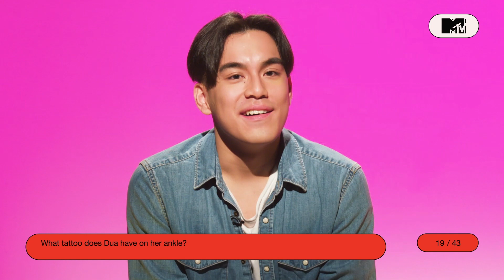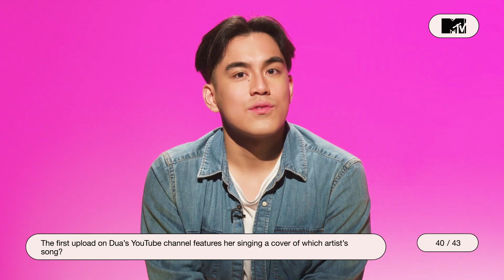Can You Answer 43 Questions About Dua Lipa? | The Ultimate Stan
These three fans claim to be Dua Lipa's biggest stan, but will they be able to survive these 43 ultimate questions?